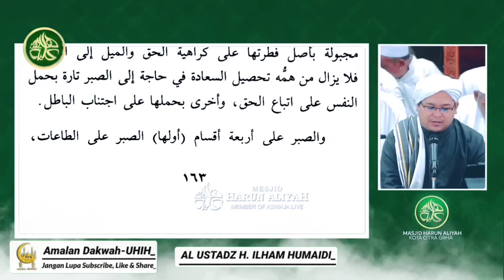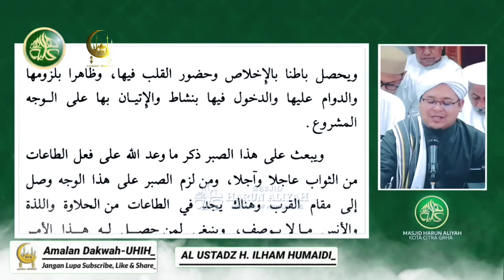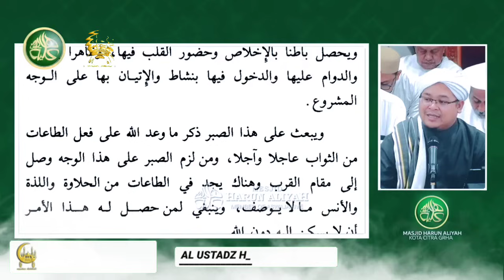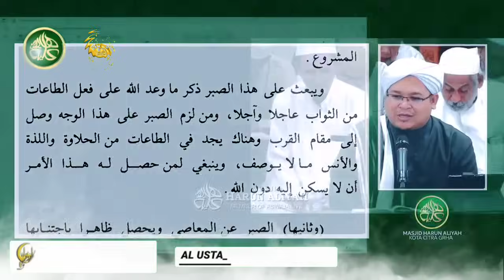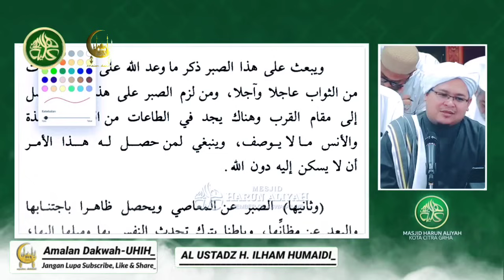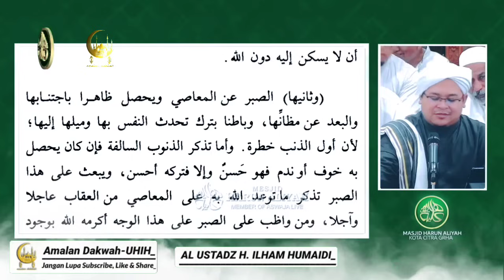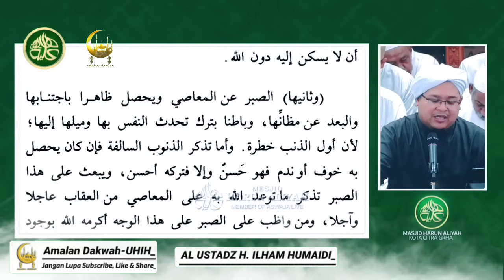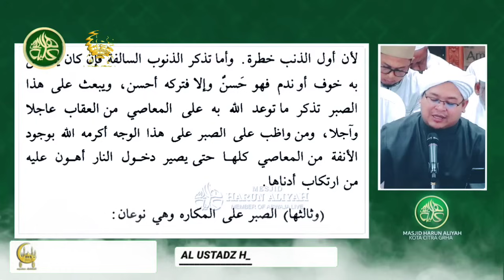Hari Sial Yang Sebenarnya - Al Ustadz H. Ilham Humaidi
Hari Sial Yang Sebenarnya.

“Sungguh Ampunan Allah SWT. Lebih Luas Ketimbang Dosa yang pernah Kita Perbuat.”

Semoga Istiqomah dalam Kebaikan😊🙏

ULUN MINTA RELA DUNIA AKHIRAT😊🙏
Repost @amalan.dakwah

Semoga Postingan dari Ulun Bermanfaat Bagi Diri Ulun Sendiri & Bermanfaat gasan Bubuhan Pian Berataan😊🙏 Amiin.

Mudahan Bubuhan Kita mendapat Syafaatnya Rasullullah ﷺ di Akhirat nanti. Amiin ya Allah

Karena:
Ilmu adalah cahaya atau pelita bagi manusia.
Al Ustadz H. Ilham Humaidi
 ۞اللهم صل على سيدنا محمد وعلى ال سيدنا محمد۞

جزاك الله خير
يالله بالتوفيق حتى نفيق ونلحق الفريق

Mudah-mudahan kita mendapat taufiq sehingga kita bisa di golongkan dengan orang-orang sholeh.
Amiin
Kalau Ada Yang Tasalah Dalam Pengeditan Ulun Banyak-Banyak
Minta Rela
Minta Halal
Minta Ridho
Dunia Akhirat 🙏
Dan Mohon Di Tagur
Terimakasih.

وَعَلَيْكُمْ السَّلاَمُ وَرَحْمَةُ اللهِ وَبَرَكَاتُهُ

Amalan Dakwah
Ustadz h. ilhamh umaidi
Ilhamhumaidi
Ustadz ilham humaidi
Guru ilham humaidi
amalan dakwah
amalan
dakwah
uhih
amalan dakwah uhih
ahmad hafi badali
muhammad amin badali
abah guru sekumpul
abah guru zuhdi
Mesjid arraudhah sekumpul
sekumpul
martapura
banjarmasin
banjar
banjarbaru
kota baru
habib umar bin hafidz
ulama banjar
majelis banjarmasin
guru udin samarinda
guru zuhdi
guru zuhdiannor
kalimantan selatan
pecinta abah guru sekumpul
guru sekumpul
pecinta guru zuhdi
haul abah guru sekumpul
haul guru sekumpul
berkat muhibbin
berkat abah guru
sekumpul martapura
islam
uas
uah
ustadz das'at latif
buya yahya
amalan uas
amalan uah
amalan buya yahya
amalan dasat latif

ustadz h. ilham humaidi, ustadz h. ilham humaidi - inna fil jannati, ustadz h ilham humaidi sholawat, ustadz h ilham humaidi salamun salamun, ustadz h ilham humaidi sholawat romadhon tajalla, ust h ilham humaidi, ceramah ustadz h. ilham humaidi, syair enak di dengar oleh ustadz h.ilham humaidi,